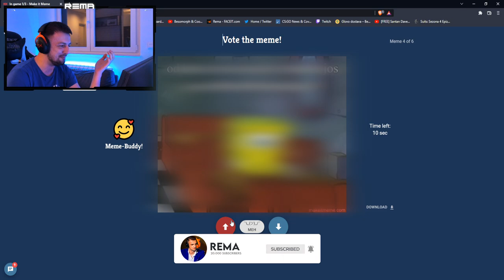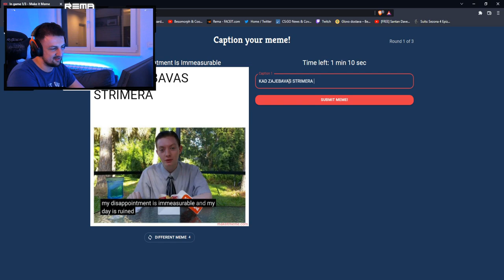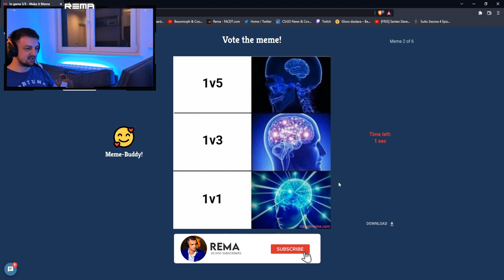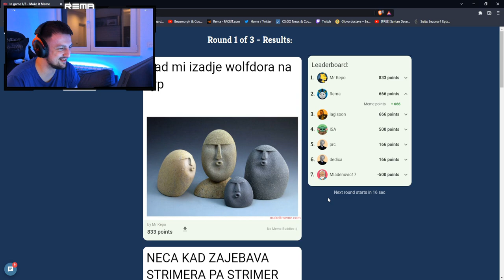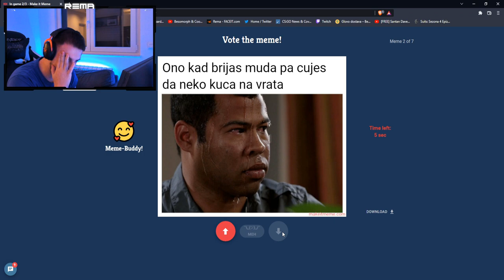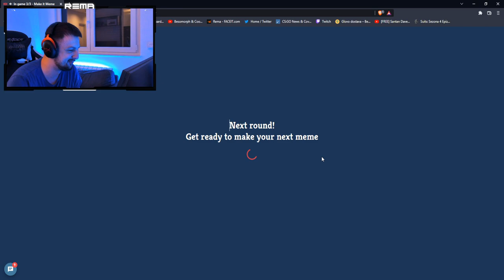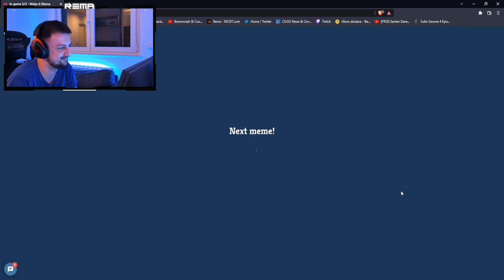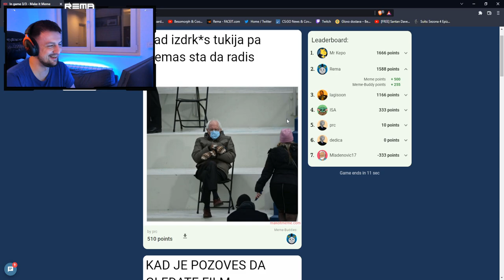KAKAV JE OVO MEME? MAKE IT MEME SA VAMA *NEVEROVATNO*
PC Specs:

CPU: AMD Ryzen 5 5600X
GPU: GIGABYTE AORUS ELITE 3060 Ti
Motherboard: ASUS ROG STRIX X570-F GAMING
Cooling Fan: NZXT KRAKEN X73
Ram: 32GB GSKILL TRIDENTZ NEO @ 3600MHZ CL16
PSU: NZXT C750 GOLD
Oprema:

Mouse: Logitech G PRO SuperLight Wireless
Keyboard: Logitech G PRO
Headset: HyperX Cloud 2
Mousepad: SteelSeries QCK Heavy
Display 1: Benq XL2546K @ 240hz
Display 2: Benq XL2411Z @ 144hz
Crosshair:
CSGO-VAqHu-snutA-Nvdhu-iUfSW-fkYbD
Viewmodel:

cl_viewmodel_shift_left_amt "1.5"
cl_viewmodel_shift_right_amt "0.75"
cl_bob_lower_amt "10"
cl_bobamt_lat "0.33"
cl_bobamt_vert "0.14"
cl_bobcycle "0.98"

viewmodel_fov "69"
viewmodel_offset_x "2.5"
viewmodel_offset_y "0"
viewmodel_offset_z "-1.5"